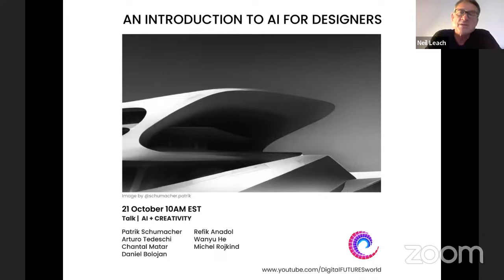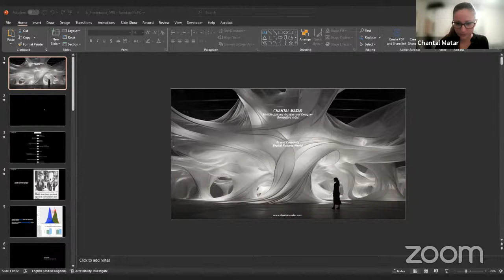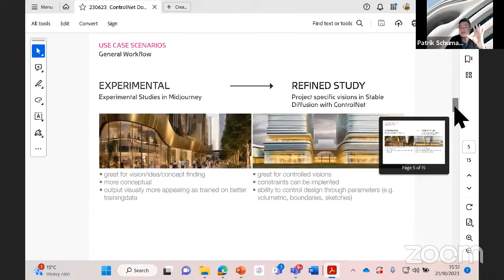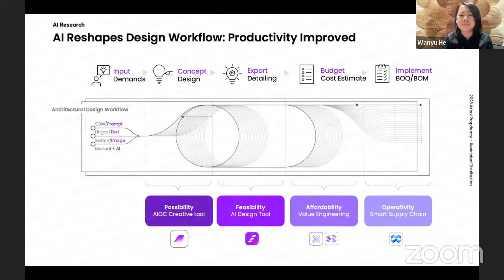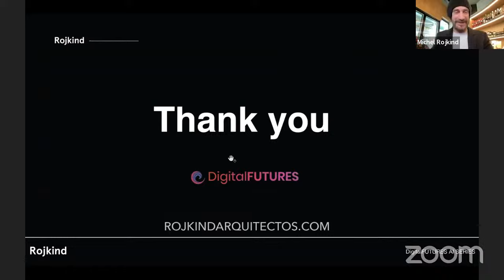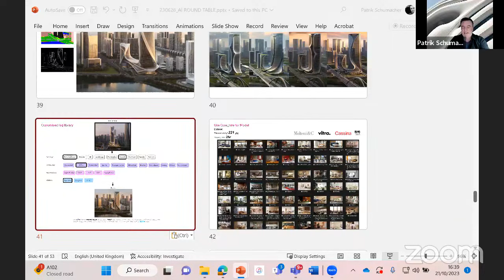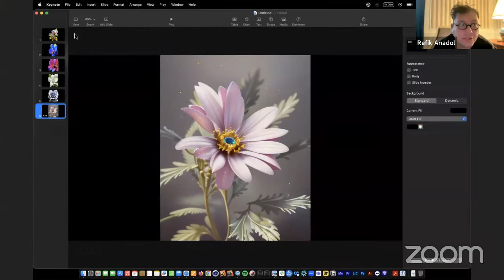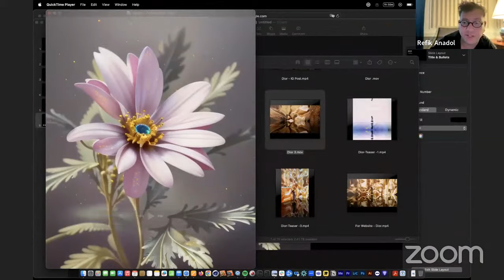AI Series 02 - Creative AI - Discussion Panel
AI has already had a significant impact on art, architecture and design in the short period since diffusion models were launched just over a year ago. But what impact has it had on creativity? This panel brings together some of the leading artists, architects and designers in the world to discuss how AI has led to a huge burst of creativity.

21 October
AI + CREATIVITY
10.00 am EST, 4.00 pm CET, 10.00 pm China

00:00 Introduction , Neil Leach
00:06:10 Daniel Bolojan @nonstandardstudio
00:18:48 Chantal Matar @chantal.matar
00:33:18 Patrik Schumacher - ZHA @schumacher.patrik
00:42:00 Arturo Tedeschi @arturotedeschi
00:52:05 Wanyu He @lookx_ai
01:04:38 Michel Rojkind @rojkind
01:11:16 Refik Anadol @refikanadol
01:23:00 Discussion and Q&A

DigitalFUTURES is an independent, award-winning, volunteer organization that seeks to bring educational ideas for free to everyone throughout the world.